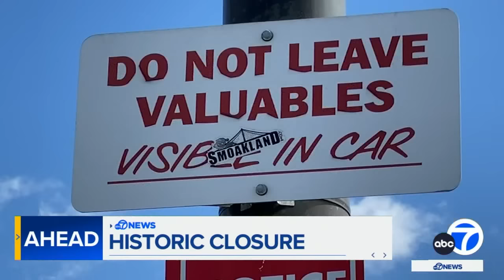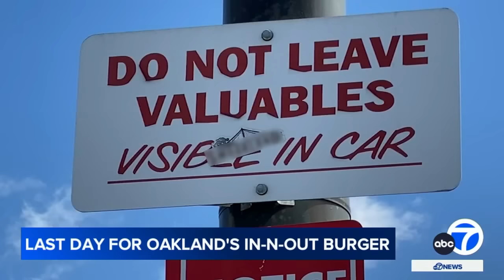Oakland In-N-Out grills last burgers Sunday, permanently closing: 'It's sad'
The last double-double and fries were being served up Sunday in Oakland. It was closing day for In-N-Out Burger off Interstate 880.

It's the first time the popular restaurant chain has ever closed one of its stores. But ongoing neighborhood crime was no match when it came to safety.